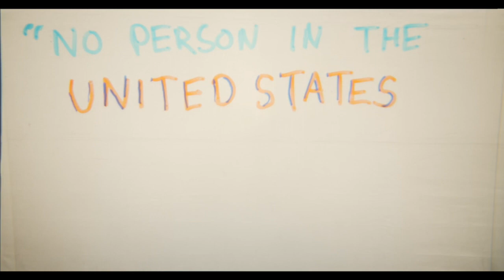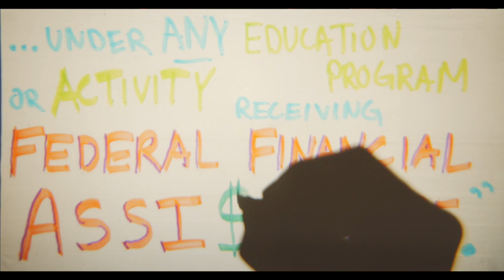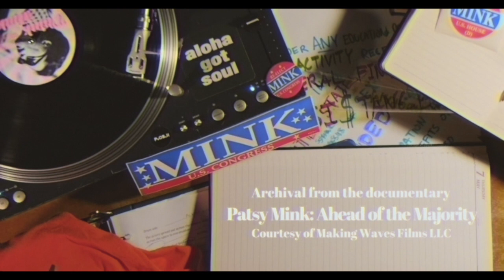THINK MINK! A panel for Patsy Mink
WHO TELLS YOUR STORY? celebrates changemakers from diverse communities whose stories may not be included in American history books.

In this next installment of Who Tells Your Story? Songwriter, Sean Joseph Choo, of the Honolulu Theater for Youth pays tribute to Patsy Mink with his new song, "Think Mink". Patsy Mink was the first woman of color elected to the U.S. House of Representatives and the first Japanese-American woman to serve in Congress.

A conversation moderated by Sean, alongside Kimberlee Bassford (documentary filmmaker, Patsy Mink: Ahead of the Majority) and Calvin Taumra (a puppeteer and artist who is also Patsy Mink’s cousin). The group speaks about Patsy Mink’s contribution to American history, including how she redefined U.S. politics and was the driving force behind Title IX: the landmark legislation that transformed women’s opportunities in higher education and athletics.

Please visit the RESOURCE tab above to find a lesson enhancement worksheet, list of Common Core connections, and additional resources on Patsy Minks’s life and work.